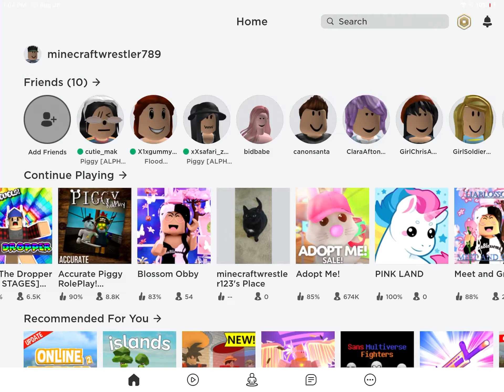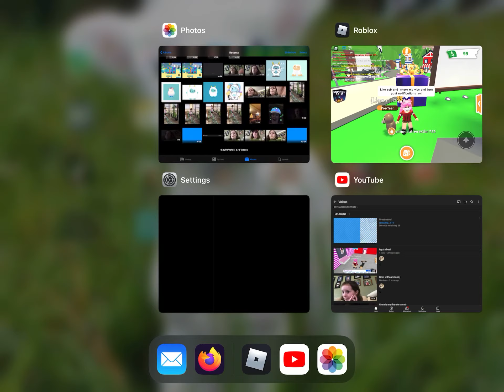Trading bee part 2